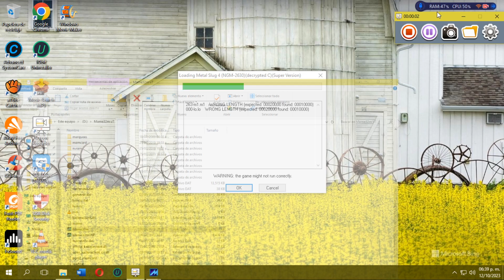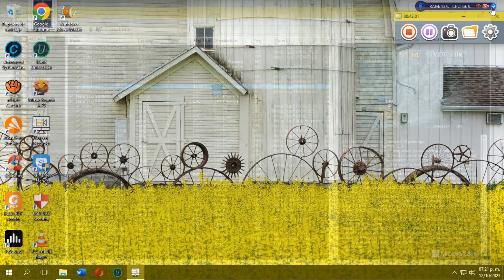Metal Slug 4 Hack Enforcement Children's Version Super Version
Esta versión donde los prisioneros en lugar de dar items, ahora dan vehiculos, a veces soldados prisioneros, debería llamarse POW Vehicles.
La Super Version, cuenta con otra arma con munición ilimitada y 99 bombas para ambos jugadores, al morir ninguno pierde los prisioneros liberados.
Exclusivo para Mame 32 More!! de Windows.